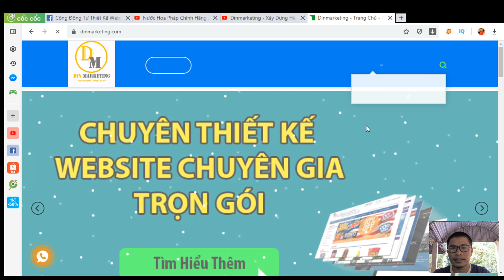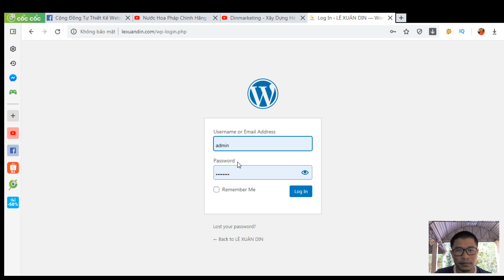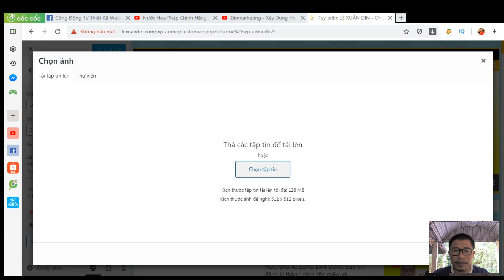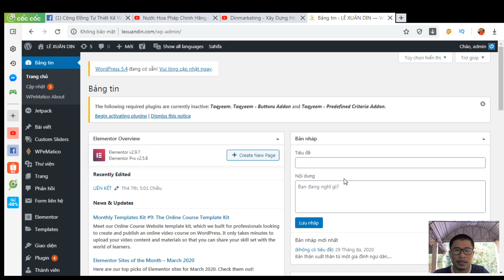Thêm ICON Tăng Nhận Diện Cho Website | Dinmarketing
Thêm Icon Web Tăng Nhận Diện Cho Website | Dinmarketing
Bạn có thấy, Google, Facebook, Youtube hay các trang web khác như Dinmarketing đều có icon trên đầu web. Tại sao lại có icon như vậy?

Icon đó có thể là logo Thương Hiệu, giúp cho việc khách hàng nhận diện được website đó là của chúng ta. Từ đó giúp khách hàng yên tâm hơn trong việc đọc tin tức và tham khảo tài liệu trên trang web của mình.
Website của bạn đã có icon chưa?
Hôm nay mình làm video này hướng dẫn các bạn cách thêm icon vào website, giúp tăng nhận diện web cho khách hàng.
Các bạn theo dõi video nhé.
CÔNG TY CỔ PHẦN DINMARKETING
Chuyên:
 Thiết kế website trọn gói: Website cá nhân, website tin tức chuyên gia, website doanh nghiệp, thương hiệu bán hàng.
 Quản trị và chăm sóc website trọn gói
 Tối ưu bài viết chuẩn SEO cho website trọn gói
 Coaching xây dựng hệ thống online tổng thể cho Doanh Nghiệp
 Tạo mới và xác mình địa điểm google map cho Doanh Nghiệp
Tham khảo thêm các dịch vụ tại:

Cảm ơn quý vị và các bạn đã xem video trên Kênh Dinmarketing
Kênh Dinmarketing luôn cập nhật mỗi ngày 1 video về các tư duy, chiến lược, công cụ trong việc xây dựng hệ thống online cho Doanh nghiệp vào Thứ 3, thứ 7 20h00 - 21h00 hằng tuần.

➤ Nếu bạn thấy video trên kênh Dinmarketing hay và hữu ích thì hãy nhấn nút Đăng Ký (Subscribe) để ủng hộ kênh để cập nhật những video về internet marketing online  mới nhất
Trân trọng!